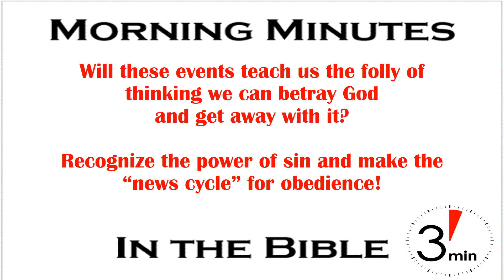Joash Betrayed God! 2 Chronicles 24:17-26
Not since Brad dumped Jennifer for Angelina has a marital split been as public as this year’s exposure of the Johnny Depp and Amber Heard break up shown to the world in a news consuming court room drama. Brad and Angelina admitted they “fell in love” while he was still married to Jennifer. And in a back stabbing interview Brad blamed Jennifer in a backhanded kind of way by saying he was a wandering wastrel until Angelina came into his life. As far as Johnny and Amber are concerned the truth is out there now for anyone willing to watch it or read about it. As nasty as those splits were, at least they weren’t as bad as the O.J. Simpson split with Nicole Brown that ended with her murder.

Whether literal or figurative the world is filled with accounts of backstabbing people betraying one another. Previously we noted how the go along king, Joash, took up with the evil politicians of his day very quickly after the death of his mentor, Jehoida. After pushing the priests to restore the temple he switched to ignoring it completely and worshiping idols (2 Chronicles 24:18).

God, as the jilted spouse, sent messengers who were ignored until He sent Jehoida’s son, Zechariah. Joash would have known the son of his mentor, Jehoida, perhaps having grown up with him in the temple. The drama of his rebellion against God was put on display before the nation, and recorded for all of posterity so we can read and learn from it. Unlike Brad & Jennifer, or Johnny and Amber, it didn’t just end with a formal court declaration. From the depth of his rebellion Joash was so incensed at the audacity of Zechariah that he ordered him to be stoned. In public, in the court of the very temple where Zechariah’s father had saved and raised Joash to the throne (2 Chronicle 24:19-22). Well, murder certainly complicates things. Even though he was acquitted by the jury, O.J. Simpson’s life fell apart. In an even worse way the life of Joash collapsed as he lost a battle to a small army, paid a fortune in ransom, and then was murdered by his own servants (2 Chronicles 24:23-26).

Will these events teach us the folly of thinking we can betray God and get away with it? We can’t, yet we keep on trying don’t we! Let’s recognize the power of sin to destroy our lives and determine to remain faithful to God. If we’re going to make the news cycle let it be for our obedience and relentless determination to serve God.